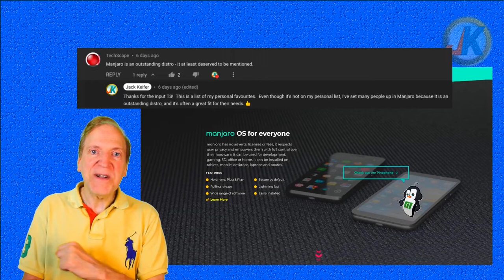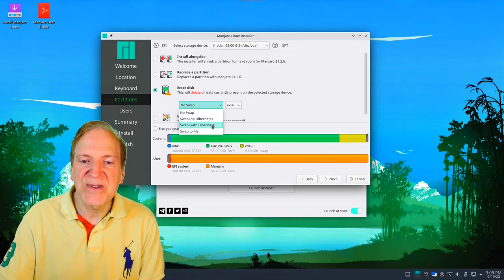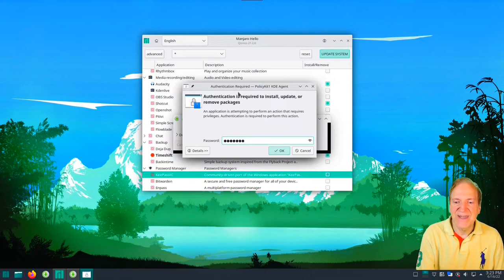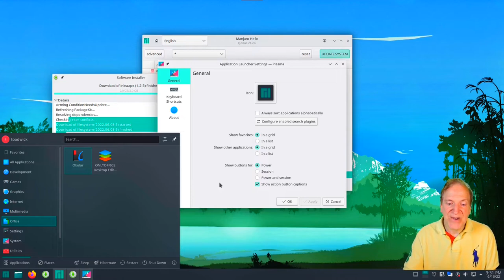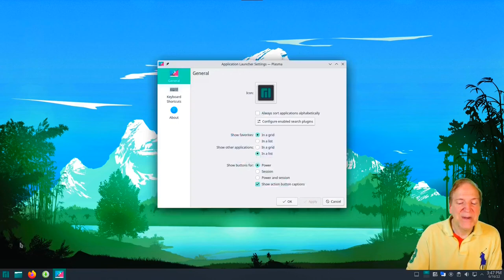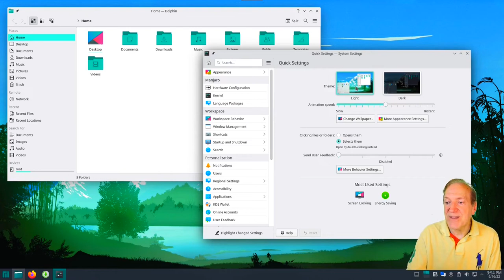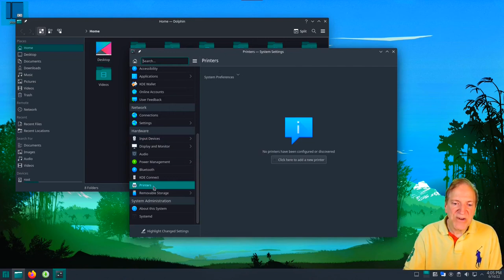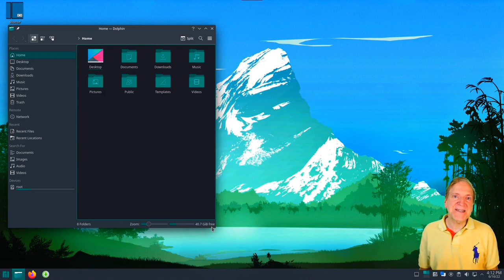Manjaro Plasma - Even Better Than I Expected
Manjaro is a tried & true distro that brings Arch to even the rank beginner.   I've shared this distro with friends & family for at least 10 or more years, and still it's always getting better.

⌚ Timestamps
00:00​ - Intro
01:45 - Installable Devices
03:45 - Live Environment Install
06:00 - Post Install
06:45 - Welcome Screen & Applications
10:21 - Updates & Bottom Panel
13:19 - The App Launcher & Alternatives
14:55 - Mention - Xubuntu
20:10 - Applications
20:46 - Pamac Package Manager
16:45 - RPM - Fedora 36 Cinnamon Spin
23:51 - System Settings
30:30 - HTOP
31:32 - My 3 and a half cents
34:02 - Outro

My blog which I haven't updated in a while, but may soon...